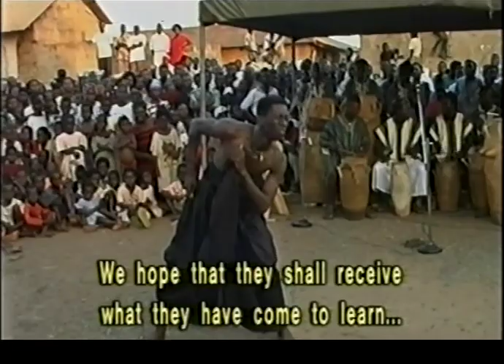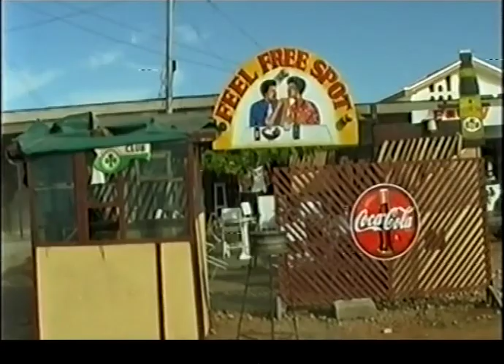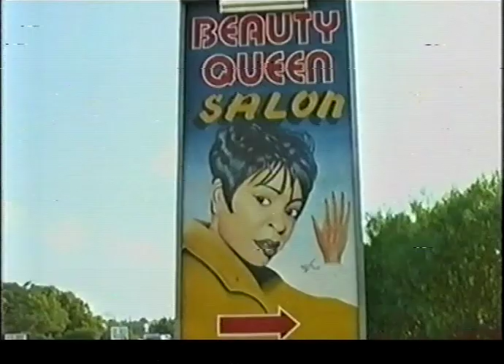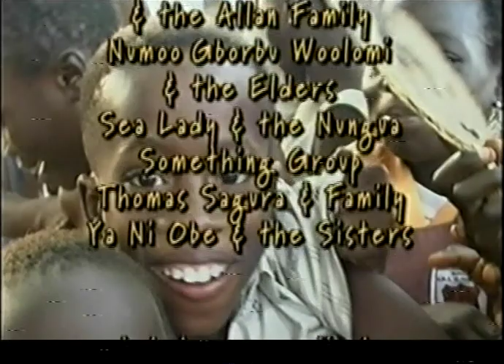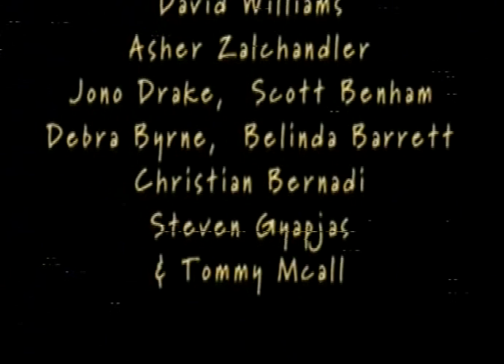"The Talking Drum" Documentary featuring Ray Pereira and Nii Tettey Tetteh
Ray was accompanied by a film crew on the September 1998 Kusun Study Tour to Ghana. This documentary follows a group of Ray's students as they learn from Nii Tettey Tetteh and The Kusun Ensemble about the drumming, dance and culture of Ghana.
You can see footage of traditional dances and ceremonies and follow the students as they progress through the classes to culminate in a final concert performance at Bukom square in the heart of Accra, the capital of Ghana. Produced by John Mcall and Tibor Gypas of I Spy Productions.